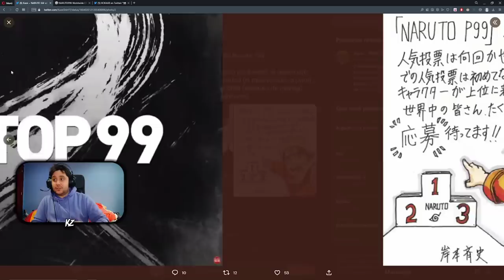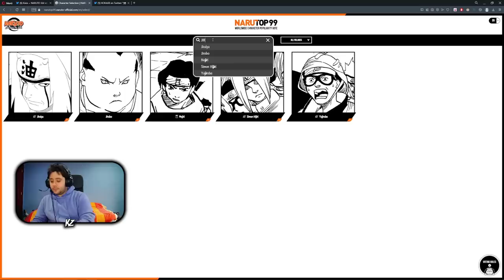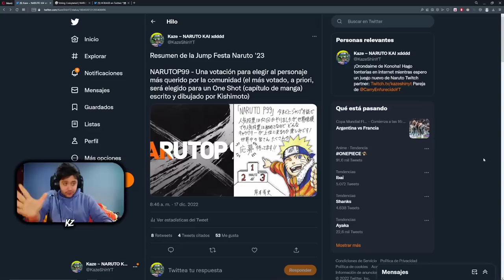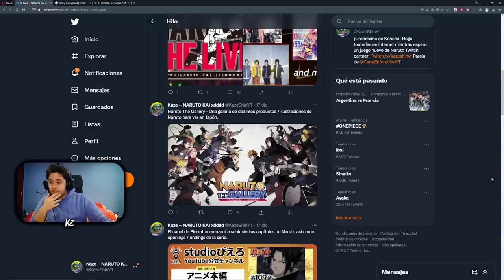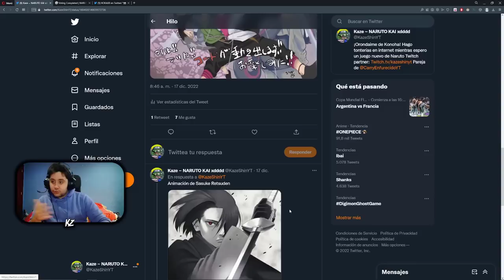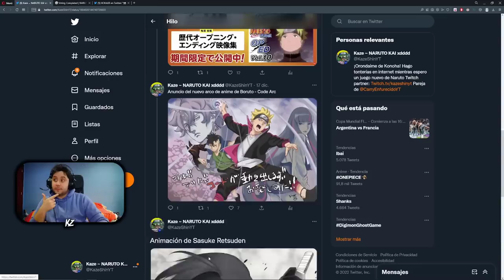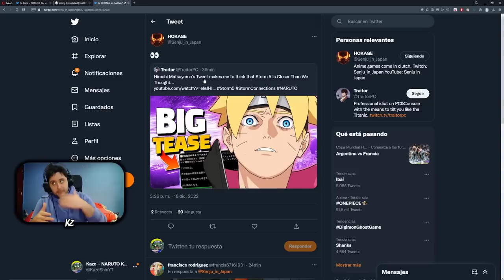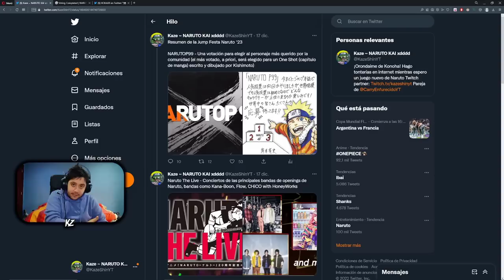EL FUTURO DE NARUTO | ESTO FUE JUMP FESTA 23'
➡ REDES

➡ TIENDAS TOP

➡ DONACIONES

➡ FUENTES INTERESANTES

➡ MI PC

➡ TIME STAMPS